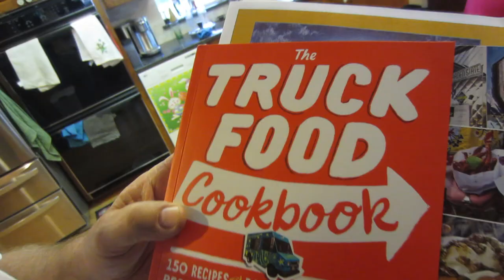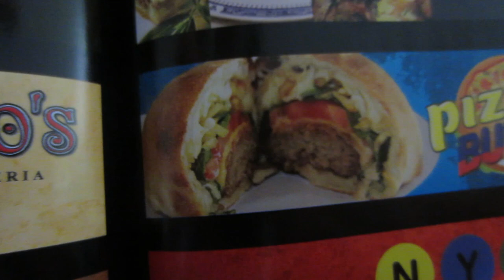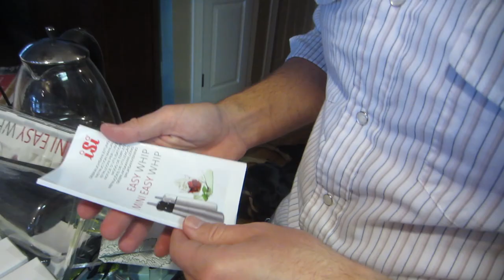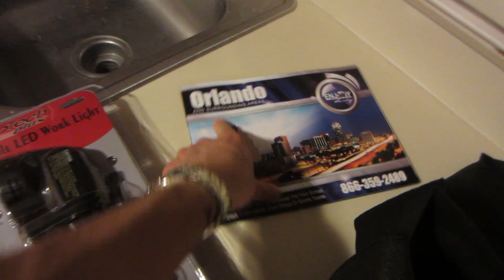Happy Easter Everyone!!! (3.31.13)